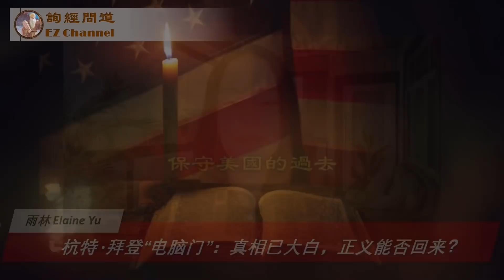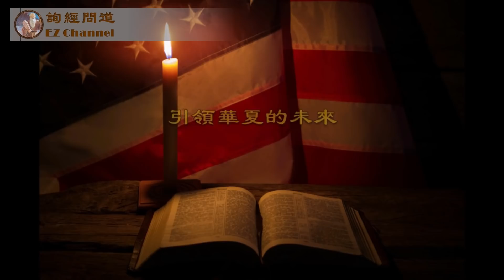杭特·拜登“电脑门”：真相已经大白，正义能否回来？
纽约时报终于承认左派各界齐心合力，在大选前矢口否认的杭特·拜登“电脑门”事件是真实的。然而，这样的承认与其说是认错悔改、挽回正义，不如说是一种挑衅：我们撒谎了，目的实现了，现在我告诉你们真相，但你们能把我们怎么样？不仅不能怎么样，而且会继续如此……

《询经问道》为张洵Eric Zhang，及其搭档 雨林Elaine Yu 在YouTube上的自媒体视频频道，专注于历史、信仰、文化、思想。本节目均以犹太·基督教信仰为价值基础，从英美保守主义理念的角度思考、分析、讲解，希望以此帮助全球华人深入了解美国政治、传统与价值。